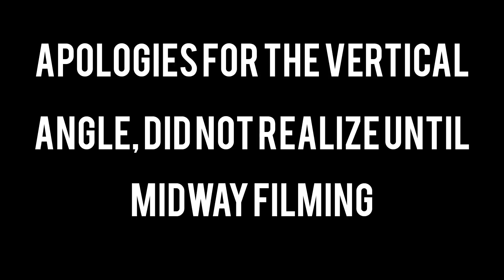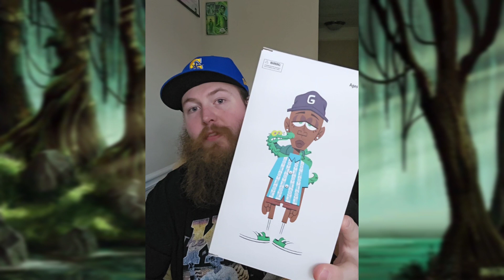"BEST INTEREST" Tyler, the Creator Figure by Vandul & Harry Buggz (Unboxing)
One of Tyler, the Creator's hidden gems turned into a figure by the talented Vandul & Harry Buggz featuring a little gator. This is one of my favorite pieces in recent memory that I was gifted and wanted to share due to the high popularity of the figure.